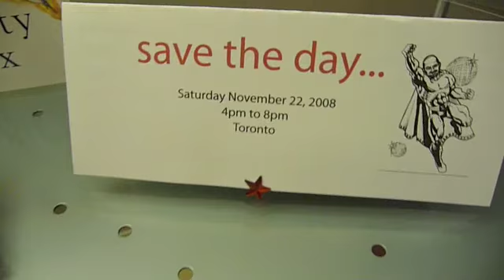Rosie O'Donnell Wishes Mark Greeno A Happy 40th Birthday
Rosie delivers a special birthday message for my dear friend Mark